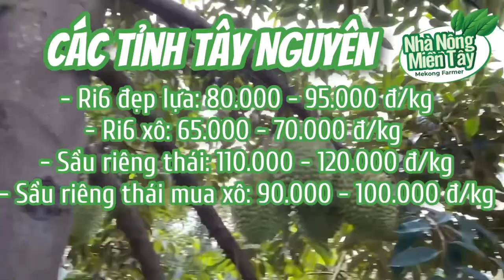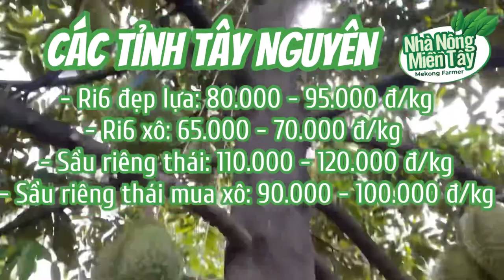Giá sầu riêng hôm nay ngày 26.02.2023